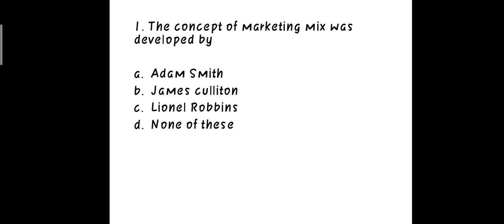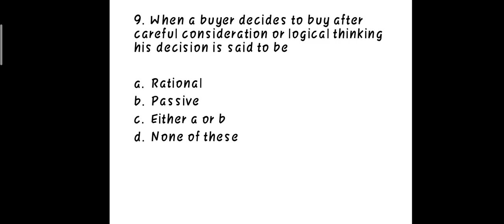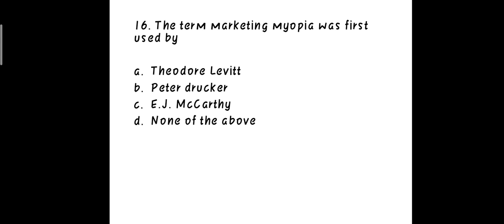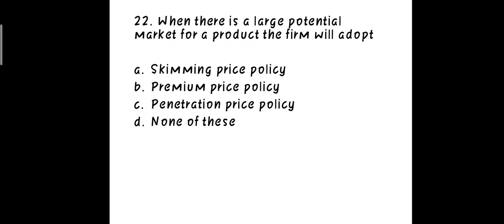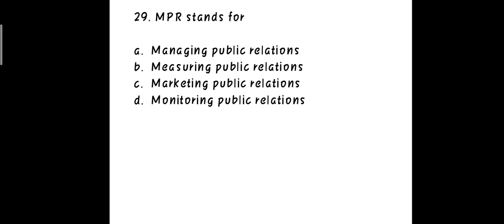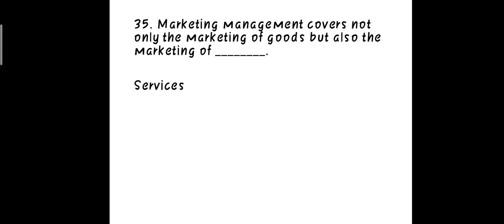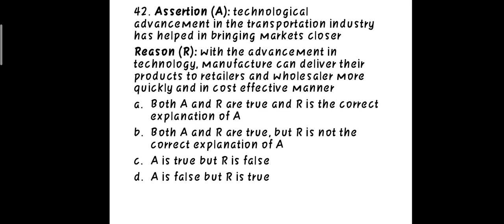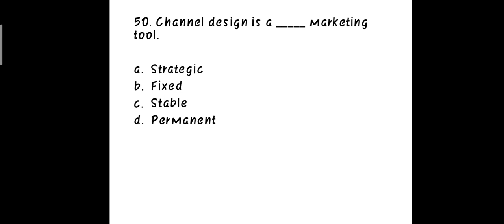Marketing Management UGC NET/ JRF Commerce ( paper 2 in Malayalam) Stay Learned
Day 16 Subject 8
Marketing Management
MCQ